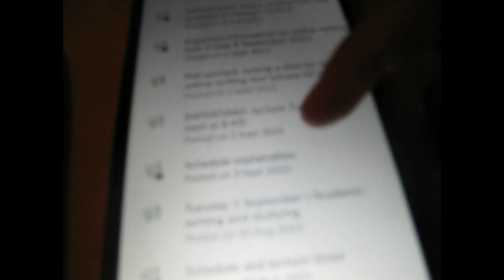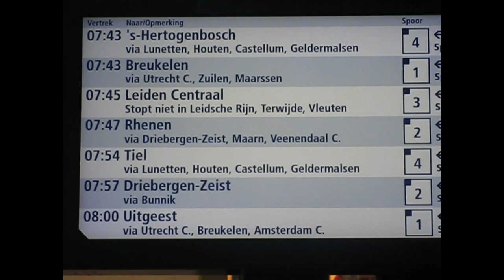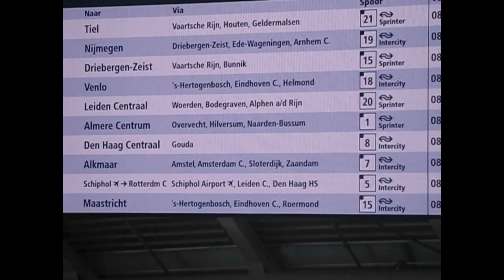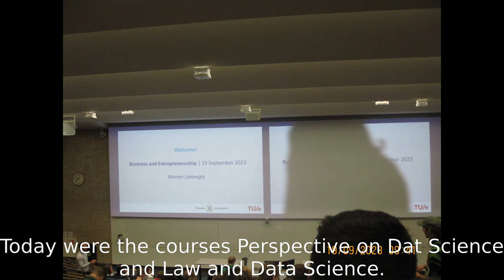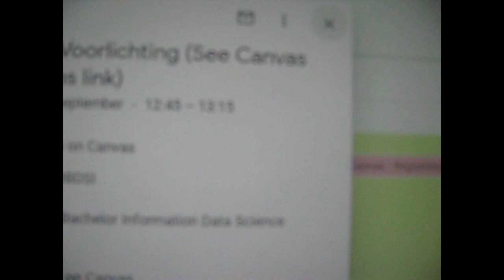Tilburg University vlog 19-10-2023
Here's a vlog about an attendance of Tilburg University, all the way from Utrecht! Just something I thought about, as it may be about 3-5 months before moving to Eindhoven, my other study city!

By the way, the image used is actually based of a collage that can be found